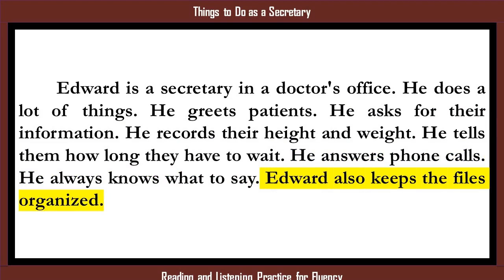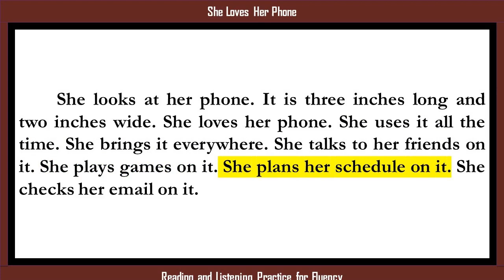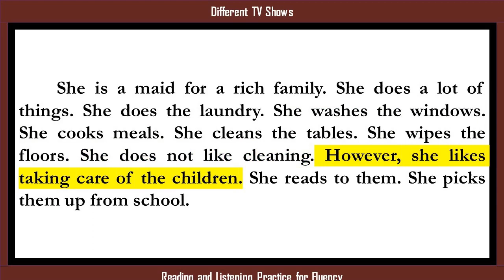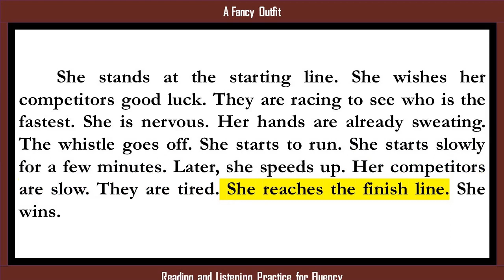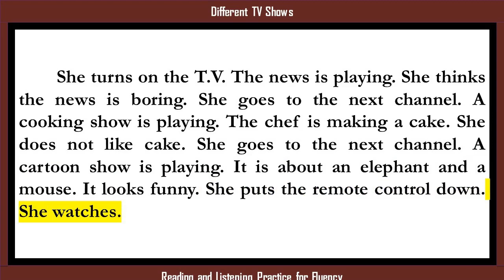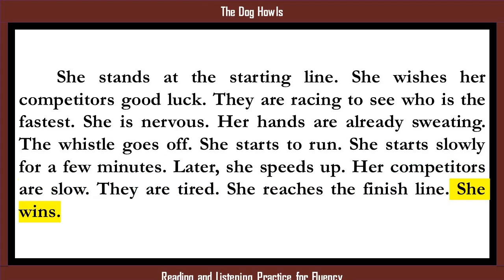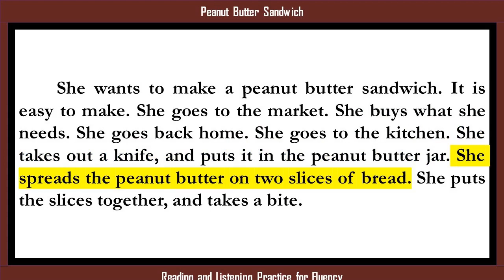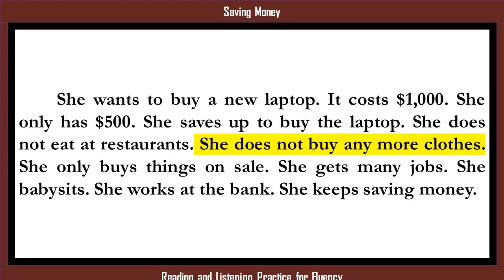Improve your English by Reading and Listening Practice for Beginners, #1